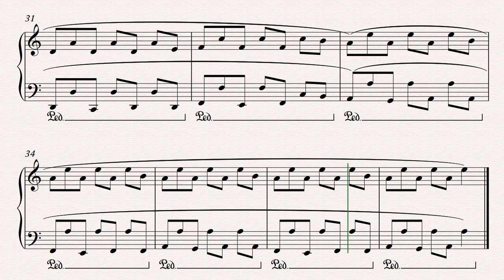In Motion // Original Piano Composition (667)